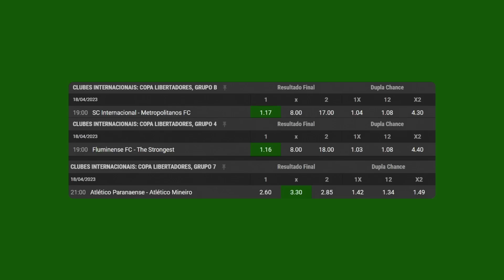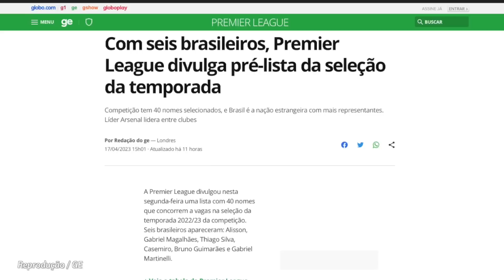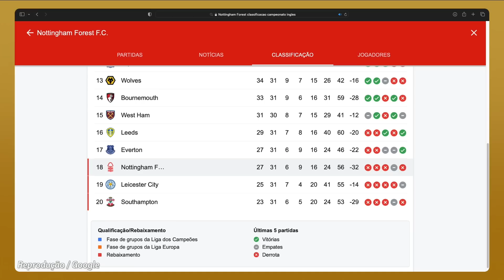CENI PODE CAIR HOJE! BOA NOVA NO VERDÃO! PEDRO VENDIDO? VASCO TENTA +UM REFORÇO! TIMÃO, KARDEC E +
- Rogério Ceni balança forte no São Paulo
- Ótima notícia sobre o Palmeiras
- Pedro pode trocar o Flamengo pelo Nottingham Forest?
- Depois de Carabajal, Vasco de olho em meio-campista do Remo
- Quem é a joia do Corinthians que fez gol domingo
- Quando Kardec volta a jogar pelo Galo